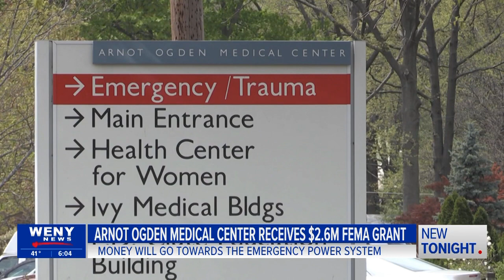Arnot Ogden Medical Center Receives $2.6M FEMA Grant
Republican Congressman Nick Langworthy announced on Friday, January 12th, that Arnot Ogden Medical Center in Elmira received a FEMA grant worth over $2.6 million. The money will go towards Arnot Ogden's emergency power system.